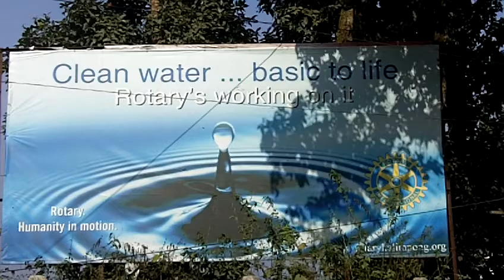Rotary in the Himalyas